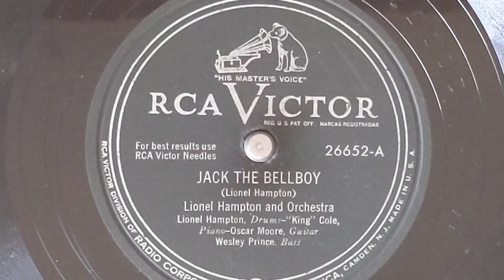Jack The Bellboy - Lionel Hampton & Orchestra (The "King" Cole Trio) - Victor 26652-A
LIONEL HAMPTON AND HIS ORCHESTRA:
(The "King" Cole Trio)
Lionel Hampton, vib, p, d, vocal, dir:
Nat "King" Cole, p / Oscar Moore, g /
Wesley Prince, sb.
Hollywood, May 10, 1940.
049677-1 Jack The Bellboy - dLH
Vic 26652-A